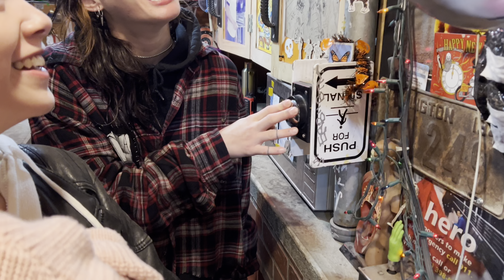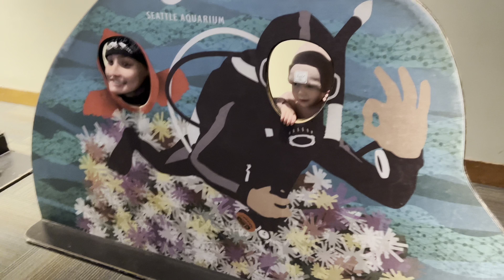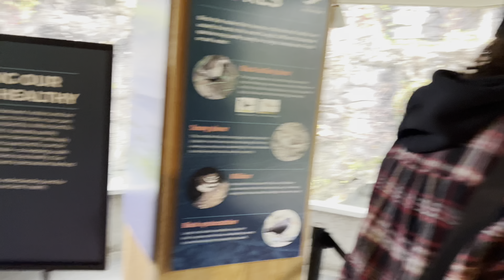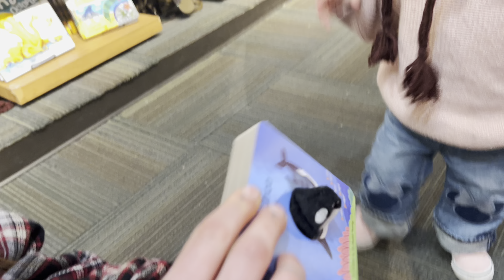a day of adventure at the SEATTLE AQUARIUM and skateboarding at DOPE PLANET headquarters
We go on a big adventure to visit the Seattle Aquarium with our friends to see all the beautiful creatures that live in our oceans,
We also had the amazing opportunity to hangout at DOPE PLANET a top secret skate ramp where lilah got to spend a bit of time during our stay in Seattle,
No matter how crazy life gets or where we end up I’m so happy to be part of these communities that bring such a welcoming atmosphere when your come to town, from strangers to family,no matter what happens you can always stay smiling with the right people around you.

MAKE SURE TO GO CHECK OUT THE NEW DEADBEAT EYE WEAR DROP!!!

IF YOUR IN THE MARKET FOR HARLEY HARD PARTS AND YOU WANT HIGH PERFORMANCE
GO TO ARCHETYPE MFG

SUPPORT THE BRAND AND COOLEST TEAM AROUND THAT SUPPORTS ME!